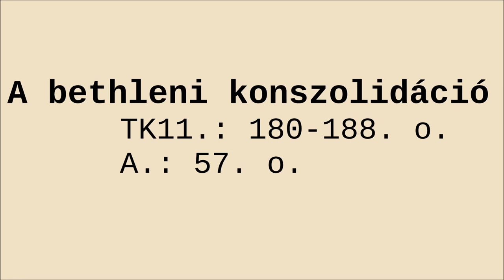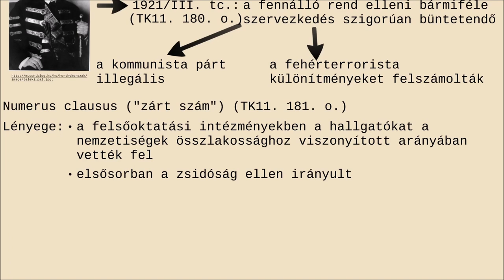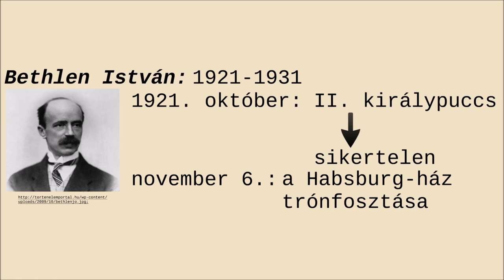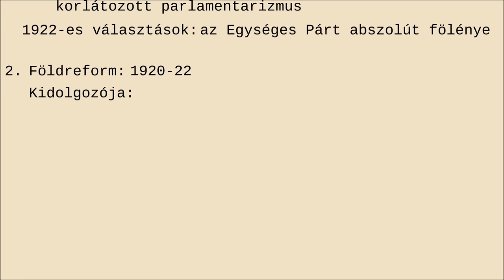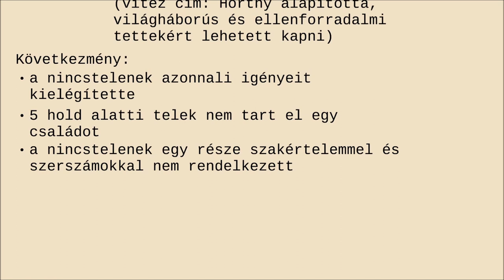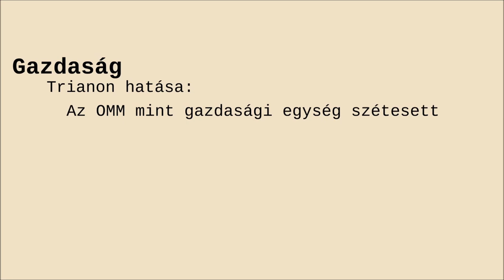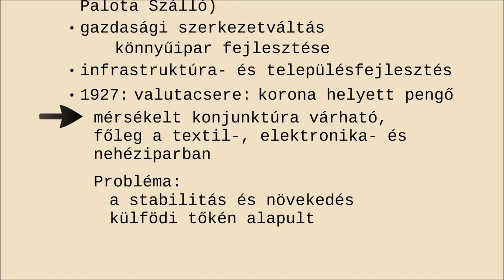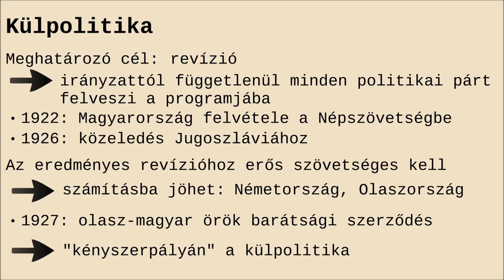A bethleni konszolidáció | A két világháború között (1920-1939) #05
A bethleni konszolidáció
Száray Miklós: Történelem 11. Oktatási Hivatal. 2022.

A videó fejezetei:
0:00 - Bevezetés
0:15 - Teleki Pál első miniszterelnöksége
05:25 - Bethlen István hatalmának megszilárdítása
08:47 - A Nagyatádi-féle földreform
12:24 - A Bethlen-Peyer paktum
14:45 - Gazdasági konszolidáció
19:17 - Külpolitika
21:47 - Elköszönés